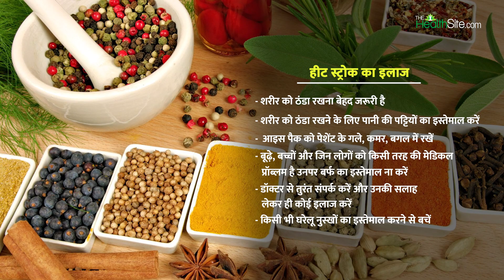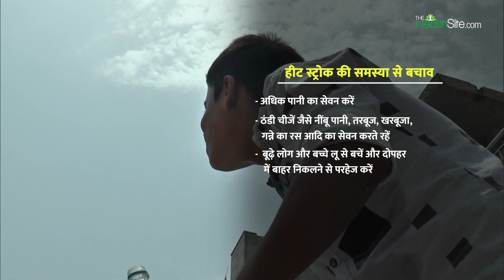Heat Stroke साबित हो सकता है घातक! इन तरीकों से करें बचाव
गर्मियां शुरु होते ही कई ऐसी बीमारियां भी आ जाती हैं जिसके लिए हमे पहले से ही सावधान रहने की जरूरत होती है। जिनमें से एक Heat Stroke। हाल ही में देश के कई हिस्सों में हीट स्ट्रोक के कारण लोगों के मरने की खबरें सामने आई है। हीट स्ट्रोक के मामले अब 50 साल से ज्यादा उम्र के लोगों के साथ ही युवाओं में भी देखने को मिल रहे हैं। लेकिन आखिर ये हीट स्ट्रोक है क्या सबसे पहले ये जान लेते हैं। दरअसल जब शरीर का तापमान तेजी से बढ़ने लगता है। तो शरीर इस तापमान को कम नहीं कर पाता है और ना ही पसीना आता है.